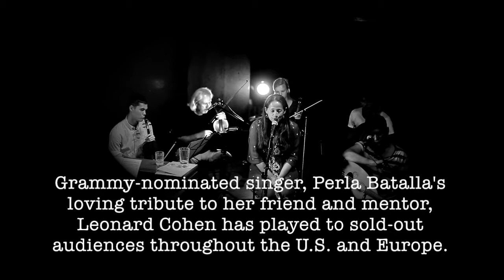Perla Batalla Comes To Torrance!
Join us for Perla Batalla's full length tribute concert to her late friend and mentor Leonard Cohen includes selected songs and personal stories gathered from two decades of touring and recording, Performing this tribute is deeply personal – these songs are part of my fiber, my makeup. They run through my veins.” - Perla Battala.